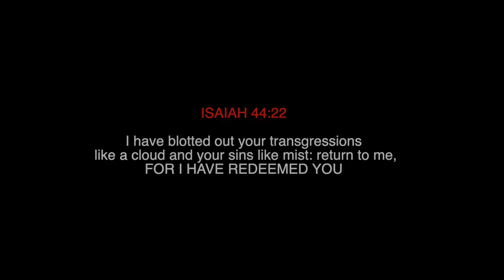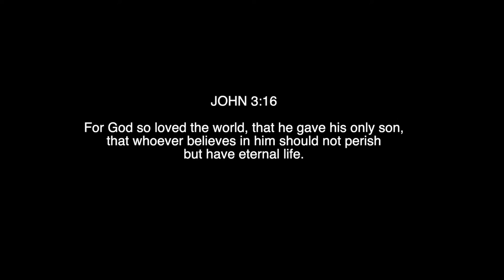The Plowman ft. Buks -My redeemer Lives [Music Video]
video by; Steven Taupau edited by timani